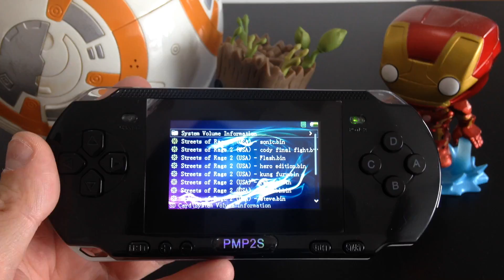Street of Rage 3 com Sonic!!! Super MD Player Jota Dingoo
Shopee Jota Dingoo Games & Gadgets
Mercado Livre: